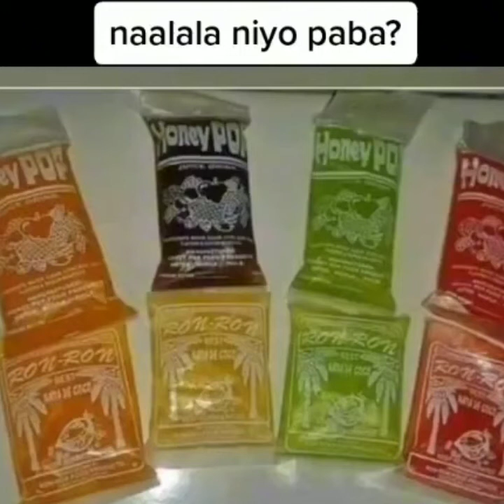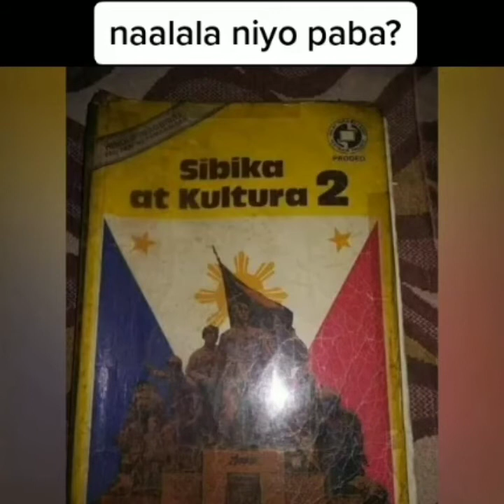Any one know all of these